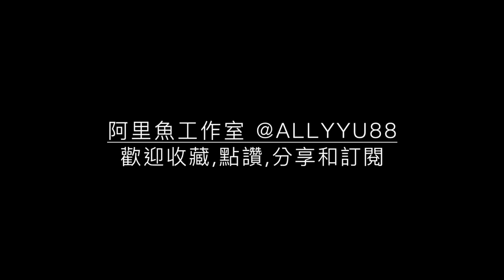看見光 See the light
Travel in London
See the light 倫敦的黃昏景色
Now I'm here, suddenly I see
I am where I am meant to be.
I see the light.
It's warm and real and bright.